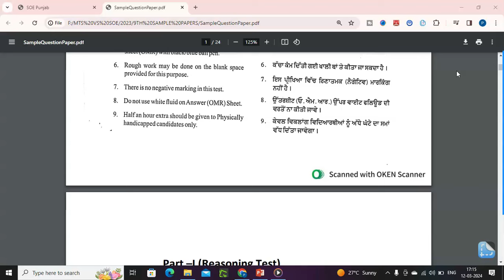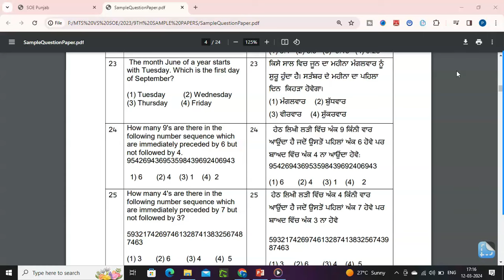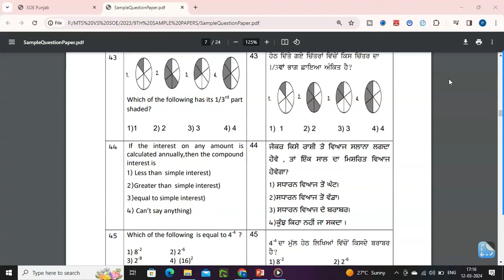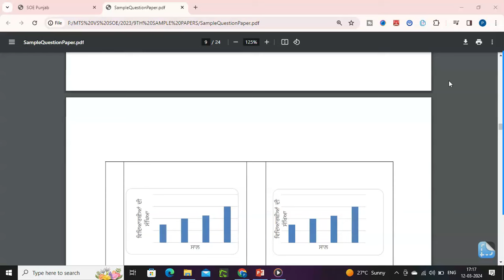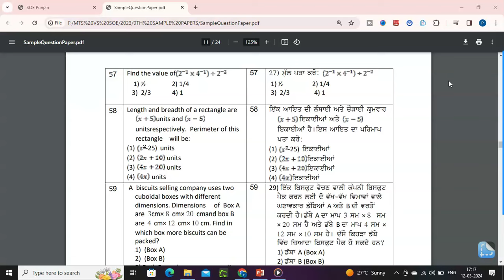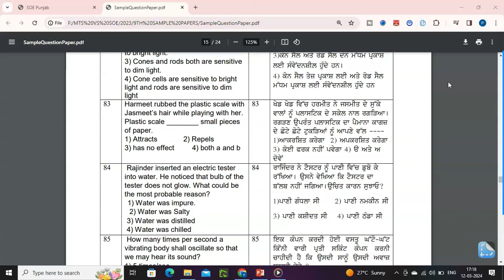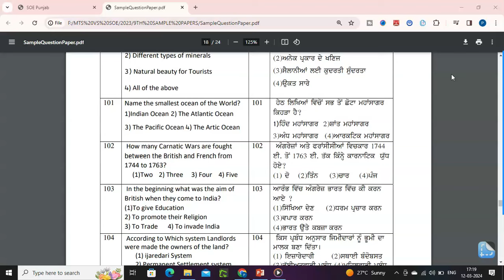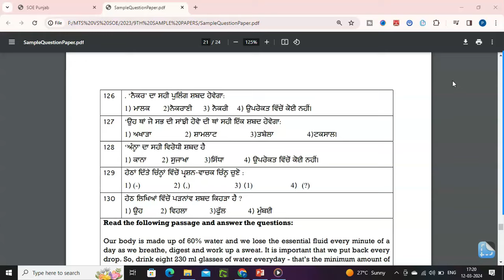Sample Paper 2024 School of Eminence & Meritorious School | SOE MTS Exam Preparation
Meritorious School Exam Date 2024 | School of Eminence Registration | Meritorious School Admission
11th Sample Paper 2024 School of Eminence & Meritorious School Fully Solved| SOE MTS Exam Preparation
School of Eminence Logical and Verbal Reasoning Class | Meritorious Exam Preparation | SOE Admission
Meritorious School Admission 2024 | Meritorious School Registration 2024
My channel
Digitech Gyan